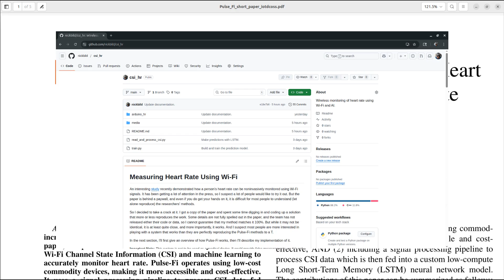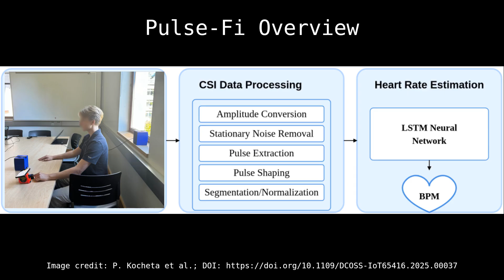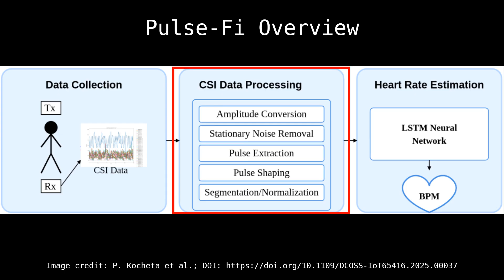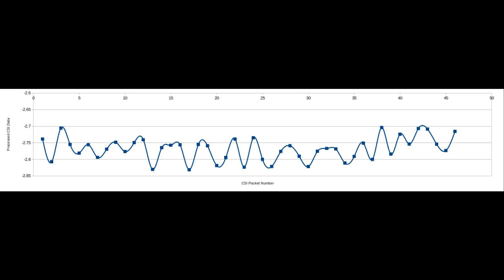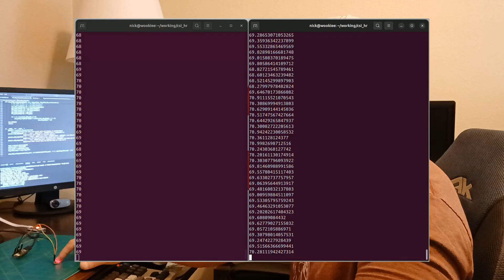Measure Your Heart Rate with Wi-Fi! (DIY Project)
An interesting study (Pulse-Fi) recently demonstrated how a person's heart rate can be noninvasively monitored using Wi-Fi signals. In this video, I'll show you how I recreated this project from scratch, building a working system that can remotely monitor your heart rate using just a couple of ESP32 microcontrollers.

Support for my projects would be very much appreciated!

What you'll learn in this video:
* How Wi-Fi signals can detect tiny movements, like the ones caused by your heartbeat.
* The step-by-step process I used to implement the complex signal processing from the original research paper.
* How to build and train a machine learning model (an LSTM network) to predict heart rate from the processed Wi-Fi data.
* A full demonstration of the system in action, showing live heart rate predictions.

This project is perfect for anyone interested in IoT, machine learning, and clever applications of wireless technology. I'll provide all the code and resources you need to recreate this project yourself and start experimenting with your own Wi-Fi heart rate monitor.

Ready to see how it works? Let's dive in!

Contents
00:00 Intro
01:11 Pulse-Fi Overview
02:27 My Implementation
03:59 Demonstration

Important Note: This system is not to be used as a medical device. It could provide false measurements, so it is only for educational use.